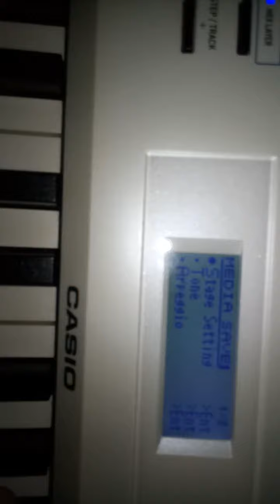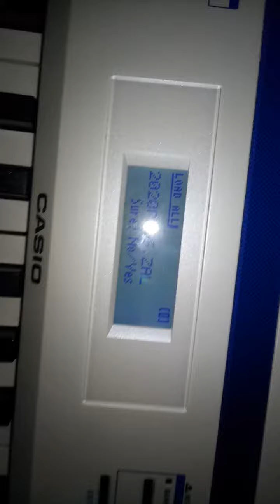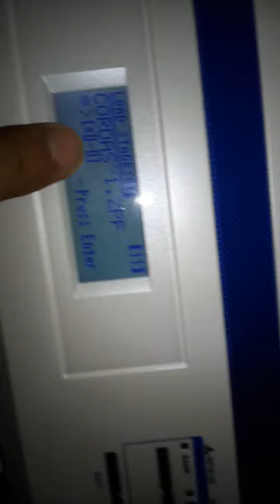Como salvar um bakup, um steeg Setting ou salvar Seu bakup rapidamente